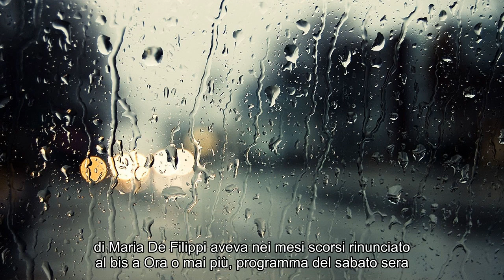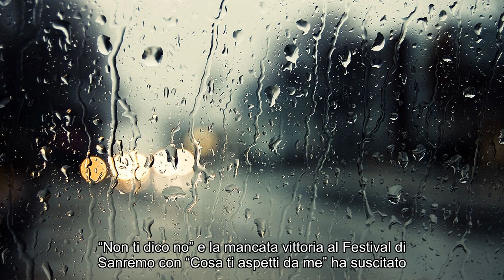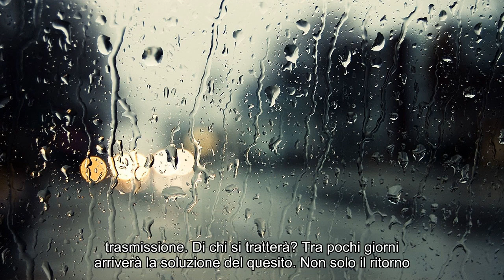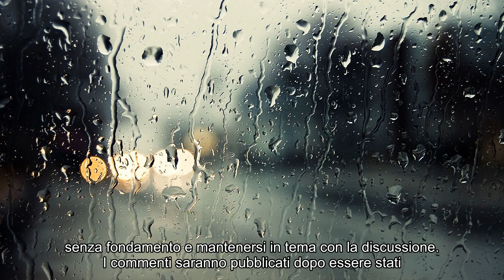Notizie calde: Amici 2019, svelato il primo giudice del serale: è Loredana Berté